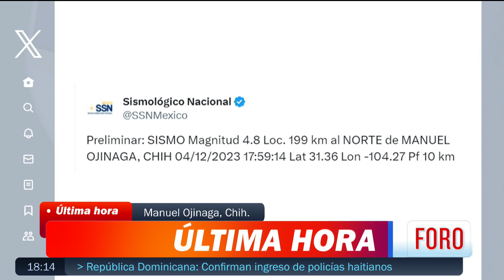Sismo de magnitud preliminar de 4.8 en Chihuahua - Las Noticias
El Servicio Sismológico Nacional reportó un sismo de magnitud preliminar 4.8, con epicentro al norte de Manuel Ojinaga, Chihuahua.